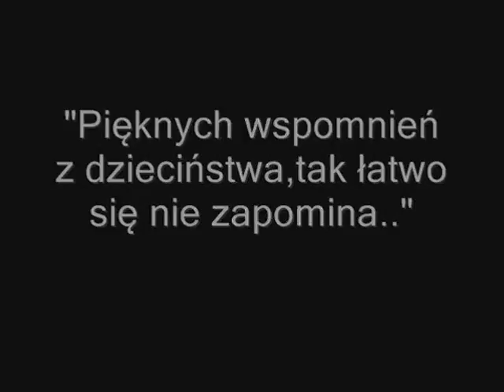Aleksandra Smolik - Wizytówka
Film zrealizowany przez Aleksandrę Smolik - studentkę I roku studiów magisterskich Wydziału Architektury Politechniki Śląskiej w Gliwicach w roku akademickim 2014/2015, będący odpowiedzią na temat „Wizytówka".